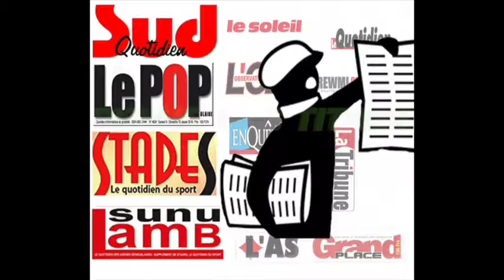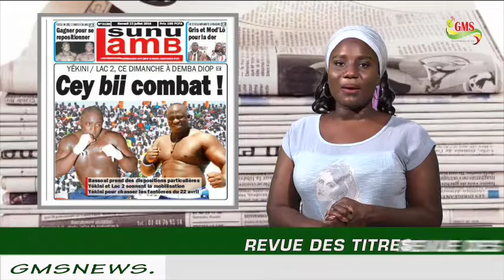REVUE DES TITRES DU SAMEDI 23 JUILLET 2016